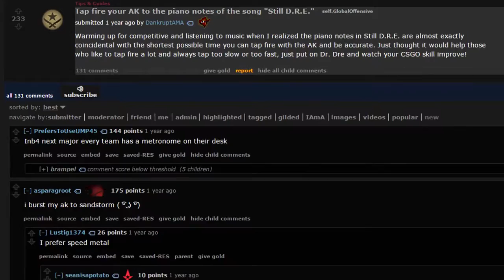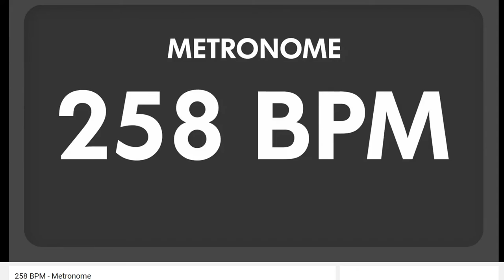How Fast Should You Tap in CS GO